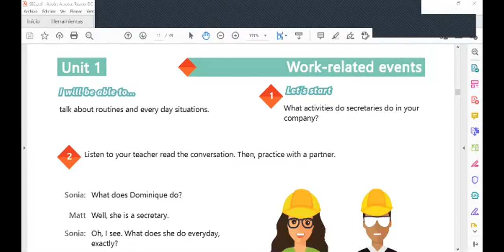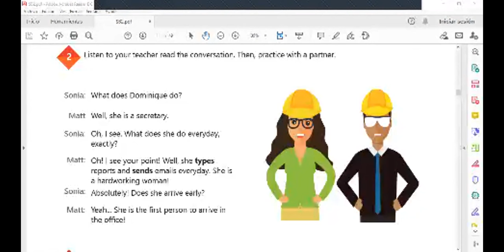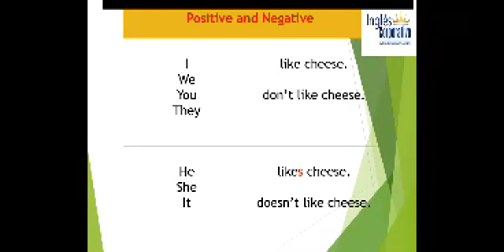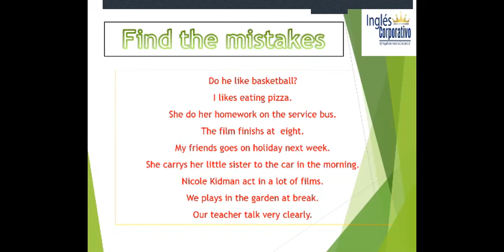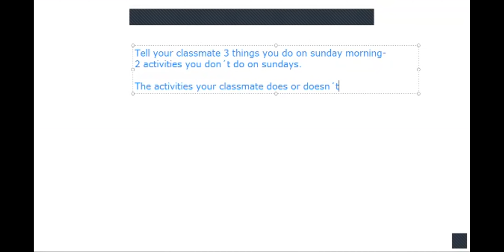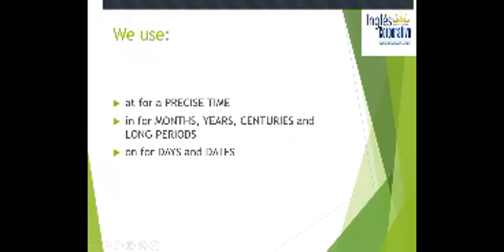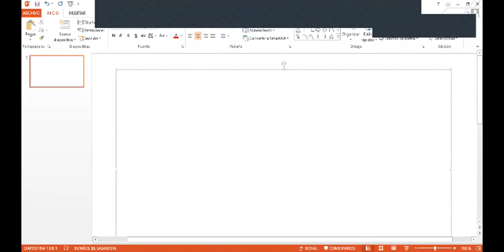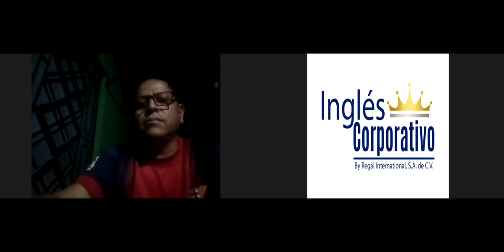Ingles Corporativo-Videoconference #2 Time Expressions for regular activities.